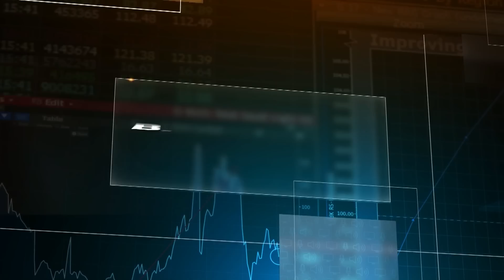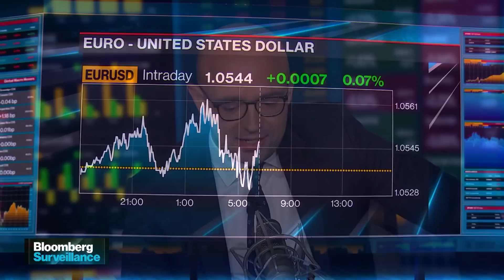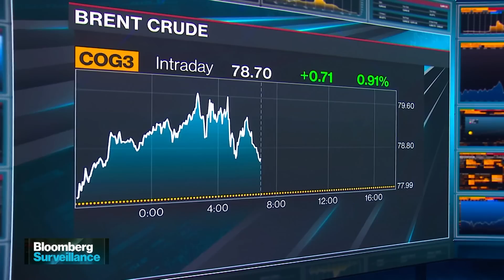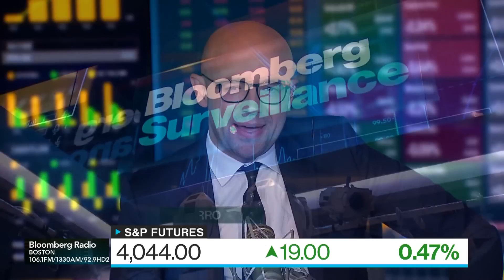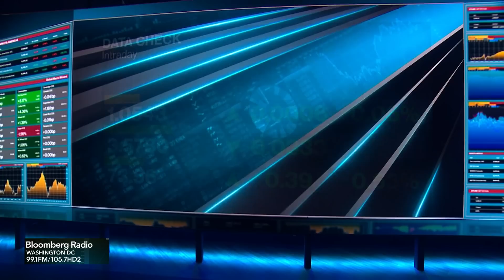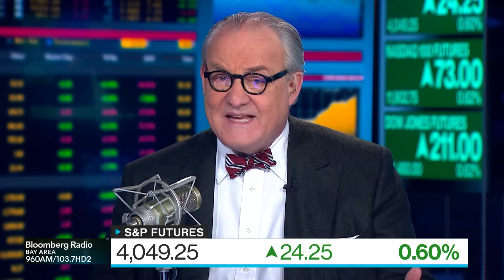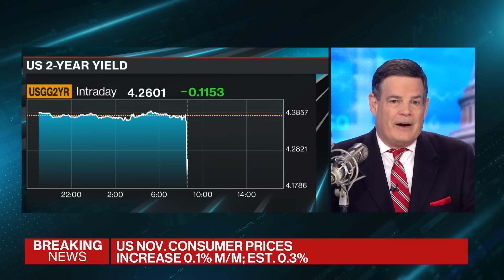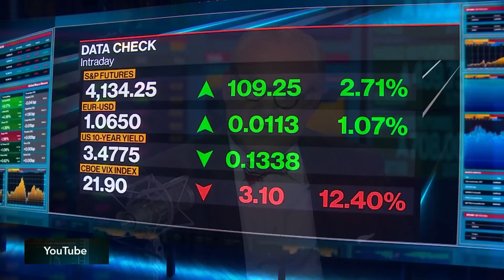CPI Report | Bloomberg Surveillance 12/13/2022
00:00 welcome
01:00 cpi preview
27:00 sam bankman-fried